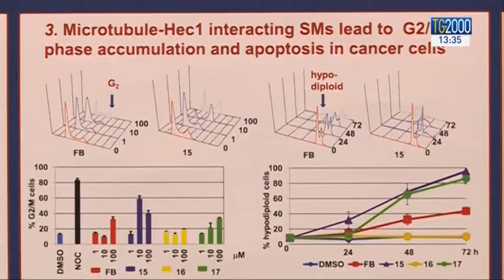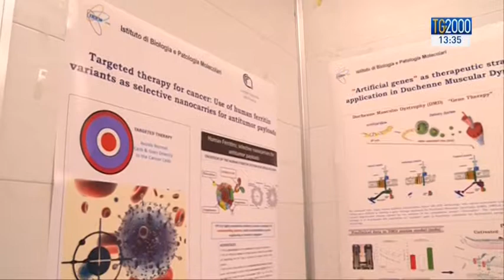Malattie neuro-degenerative: a che punto è la ricerca italiana? Un convegno al Cnr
Malattie neuro-degenerative: a che punto è la ricerca italiana? Un convegno al Cnr. Servizio di Cesare Davide Cavoni